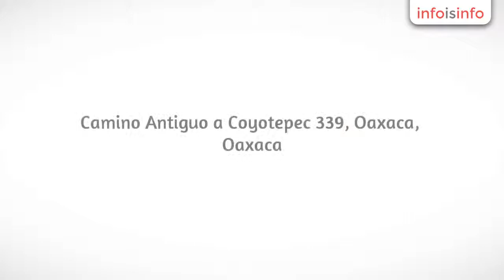Maquillaje en Oaxaca - Claudia Argumedo Make Up Artist & Haistyle - InfoIsInfo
Claudia Argumedo Make Up Artist & Haistyle, Maquillaje en Oaxaca. Más Información

Para Claudia Argumedo no hay nada mas importante que la satisfacción  de sus clientas. Por ello, en los preparativos de belleza de su boda les ofrece un servicio cercano y personalizado, que conseguira que luzcan esplendidas en ese dia tan especial.

SERVICIOS QUE OFRECE

*Prueba de maquillaje y peinado

 *Maquillaje con Aerografo

* Maquillaje Tradicional (con brocha y esponja)

*Asesoria de Imagen

* Colocación de Velo, Tiara ó Tocado

* Pestañas

* Diseño y depilación de ceja

* Exfoliaciones y envolturas corporales

* Paquetes especiales de peinado y maquillaje para damas, familia e invitadas

Forma de Tarbajo:

Claudia realiza una asesoría completa a la novia, para conocer su personalidad y el look que mejor encaja con su estilo.

Luego se realizan las pruebas de maquillaje y peinado. Finalmente se realiza el arreglo conoleto de la novia en el hotel ó domicilio para que salga perfecta camino al altar...